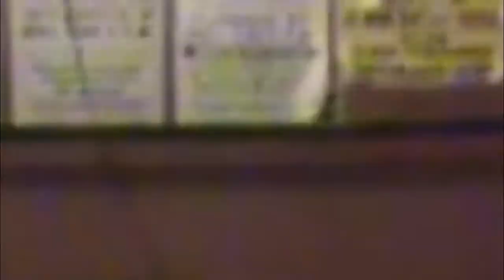Bustin' Loose 10-4-14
Bustin' Loose From BoneKrushers